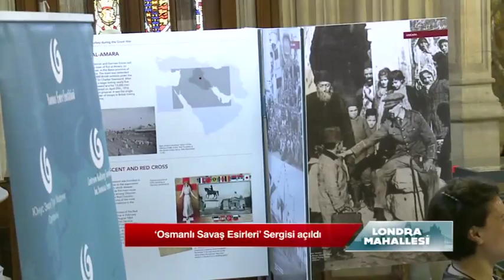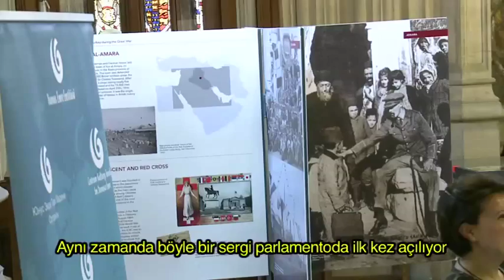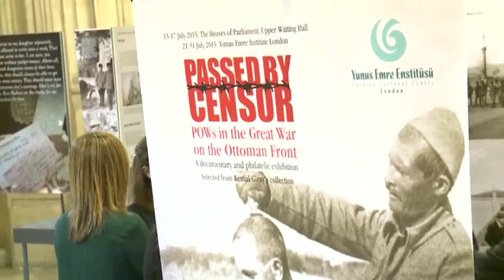Londra Mahallesi, İngiltere Gündemi, Londra Yunus Emre Enstitüsü